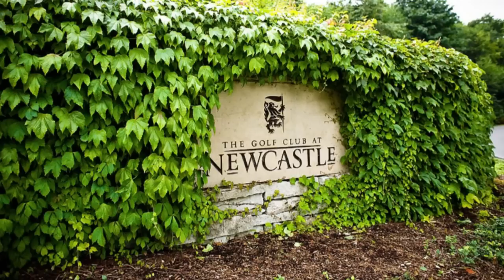3rd Annual Gloria's Angels Golf Tournament...Sign Up Now!!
3rd Annual Gloria's Angels Golf Tournament...Sign Up Now!!